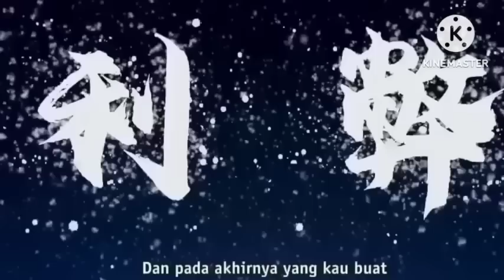BAI'AN JADI D.P.O//PEWARIS API SURGAWI EPS65[[KELAHIRAN RAJA PARA DEWA]]